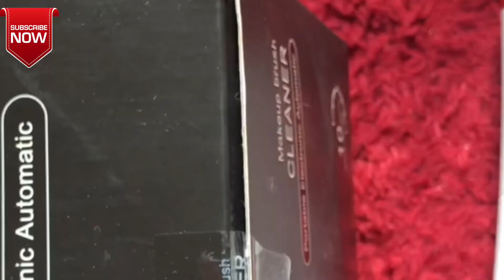AMAZON PORTABLE MAKEUP BRUSH CLEANER| FAST DRYING| FOR ALIEXPRESS BRUSHES| jwillscool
HI GUYS, THIS IS A $17 PORTABLE MAKEUP BRUSH CLEANER AND VERY FAST DRYING FOR ALIEXPRESS BRUSHES AND ALL BRUSHES OFCOURSE!! It is ver similiar to the Stlye Pro Expert Brush Cleaner🤗🤗 I JUST LOVE MY ALIEXPRESS BRUSHES!! 😂❤️